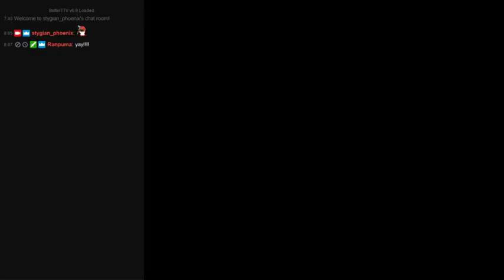♪ Let's stream Phantasy Star Generation 1 ♪ Part 4